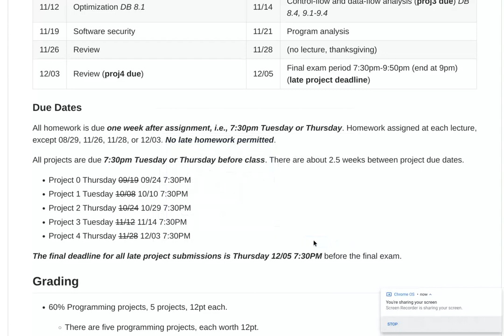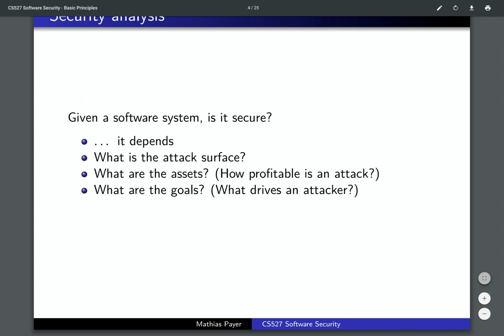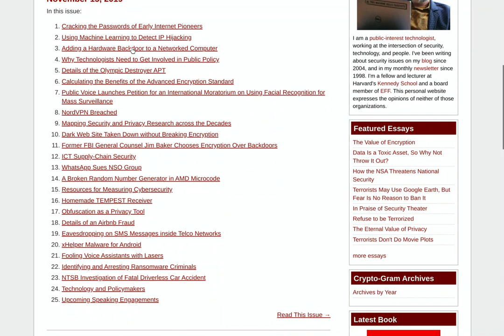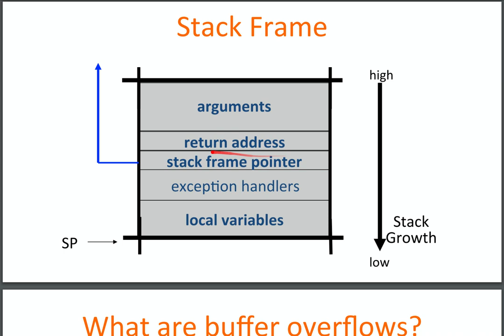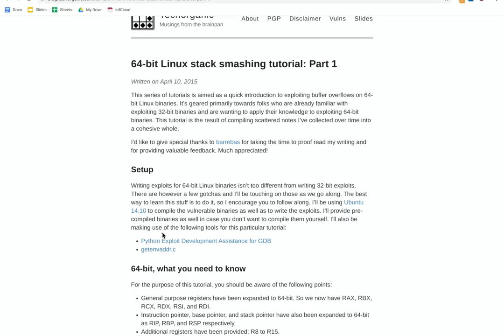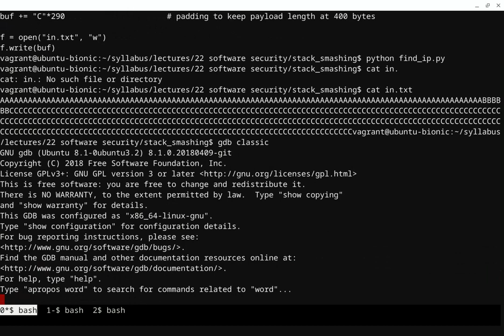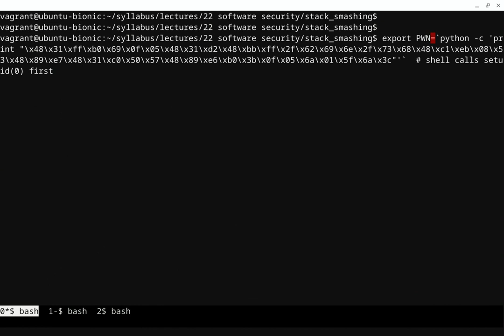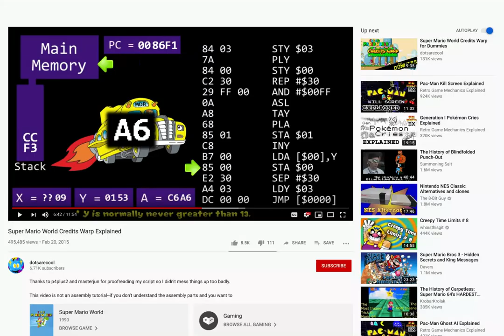Lecture 22: Software Security (COP-3402 Fall 2019)